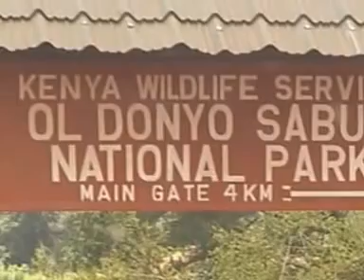NDONYO SABUK BAND BY (LUKAS MUTUA NG'ATHIKA)-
ARTIST:LUKAS MUTUA NG'ATHIKA
BAND:NDONYO SABUK BAND
SONG: